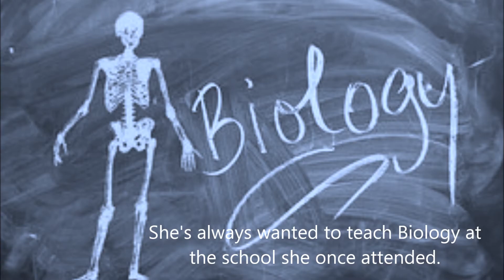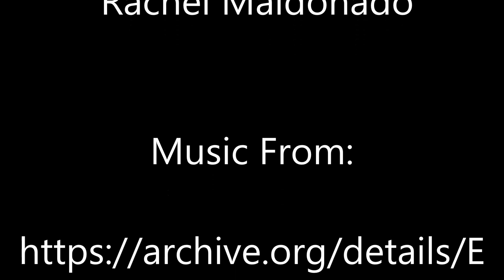The Death Room Book Trailer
Book Summary:

Roberta Pena finally has her dream job of being a Biology Teacher at the high school that she once attended, but something sinister lurks in her classroom. She begins to have unusual paranormal experiences. Is she simply losing her mind or is there a ghost trying to make contact? How will she deal with the mystery of the room that often smells of death and where she has begun to have so many unsettling and ghastly sightings? Will she solve the mystery or be forced to leave her career that she worked so hard to achieve? Might she find love in the process?